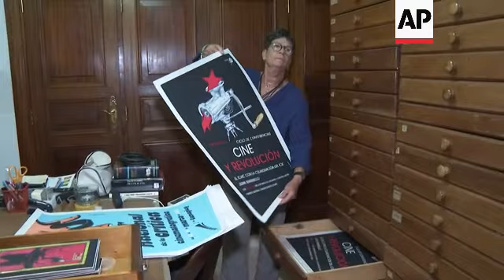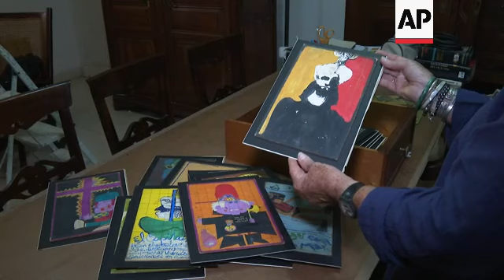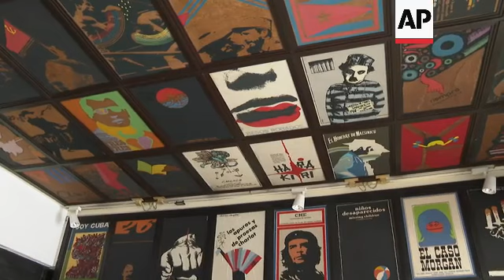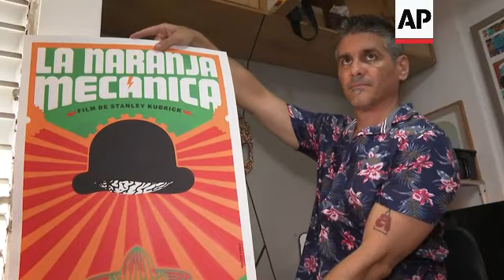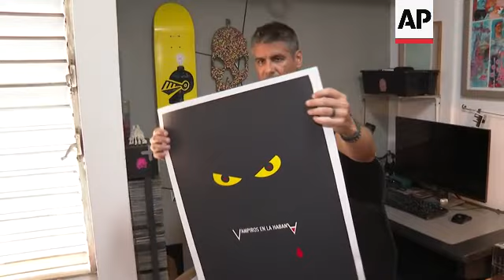Colorful world of Cuban movie posters added to UNESCO's 'Memory of the World' list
CUBA UNESCO FILM POSTERS

RESTRICTION SUMMARY:

LENGTH: 4:03

ASSOCIATED PRESS
Havana, Cuba - 19 July 2023

1. Cuban film "Soy Cuba" seen on cinema screen
2. Various of carnival films being projected on cinema screen
3. Fidel Castro's speech seen on cinema screen

ASSOCIATED PRESS
Havana, Cuba - 10 July 2023

4. Various of cinematheque specialist and curator, Sara Vega showing original Cuban movie posters
5. SOUNDBITE (Spanish) Sara Vega, cinematheque specialist:
“It is a collection that gathers all genres of films from different parts. There are posters of films from Japan, China, Egypt, Sweden. Some are important (films), others less important - socialist, capitalist and, of course, Cuban posters.”

6. Various of Vega showing original sketches of posters
7. SOUNDBITE (Spanish) Sara Vega, cinematheque specialist:
“What you put out in the streets so that people go to the movies is one thing, that is promotional or advertising, which no longer exists in this country. Now,  what you put in your house is what you like, what you can see every day, and does not bore you. I wrote recently that when people removed from their homes, for whatever reasons, the picture of the Sacred Heart of Jesus and put a poster of (the movie) Stolen Kisses, the battle is won.”

6. Various of copies of movie posters on ceiling and walls in lobby of Cuban Institute of Cinematographic Art and Industry
7. People lining up to enter the movie theatre to see premiere of the Cuban movie "am pm"
8. "am pm" poster in cinema window

ASSOCIATED PRESS
Havana, Cuba - 12 July 2023

9. Various of designer Nelson Ponce drawing sketches
10. SOUNDBITE (Spanish) Nelson Ponce, designer:
“The good thing about this recognition (by UNESCO) is that it inspires the new generations that are already working in other media, digital, in social media. But I believe that these posters have values that can be adapted to this media, such as ingenuity, graphic quality, and certain characteristics that can be revived in the contemporary context, I think they should absorb that information.”

11. Various of Ponce showing original movie posters he has made
STORYLINE:
LEADIN:

Cubans have a long and close relationship with the movies, but nothing represents this love for films more than the unique posters created to promote them.

Colorful, abstract, pop or comic, Cuban movie posters have recently been inscribed on UNESCO's Memory of the World list, an attempt to preserve the documentary heritage of mankind.

STORYLINE:

'Soy Cuba' (I am Cuba) plays at a cinema in Havana.

The 1964 movie explores the history of this nation, charting the problems faced by the people here and the island's famous revolution.

Cuba has a long obsession with the silver screen.

And that love can be seen in the bold posters used to promote films.

They were made especially for Cuba and Cubans.

Movie posters became so popular all over the island that offices, private homes, state-run restaurants and doctors' offices began to use them to decorate their walls.

Many are stored here, at the Cuban Cinemateca, a place where they can be kept in perfect condition.

Sara Vega is the curator and custodian of its posters and is proud to show the collection.

And they have recently received international recognition.

Whether colorful or abstract, pop or comic, always printed in silkscreen, the collection of Cuban movie posters from the last six decades has just been inscribed on UNESCO's Memory of the World list.